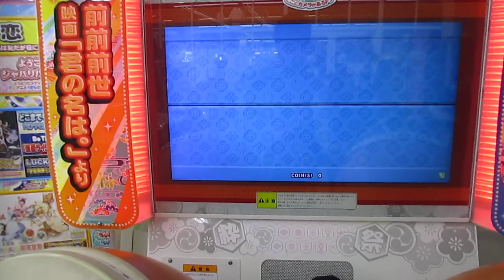太鼓の達人 風雲！バチお先生 節約ダブルプレイ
player 太子
裏譜面まだか。